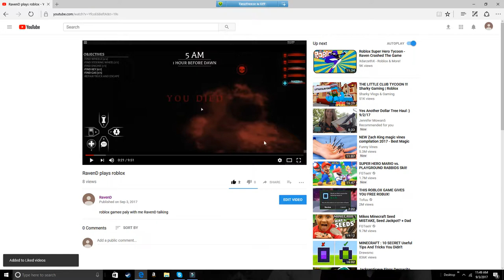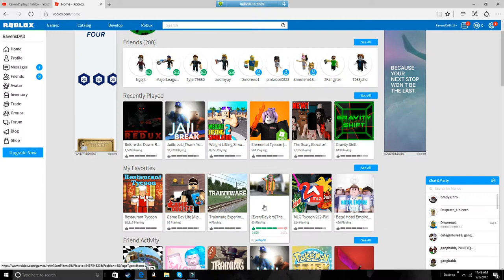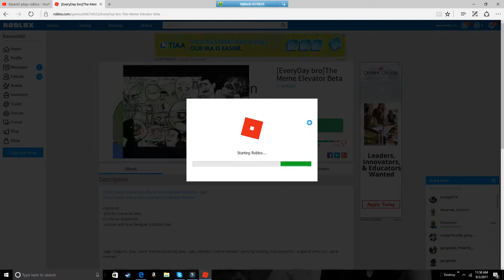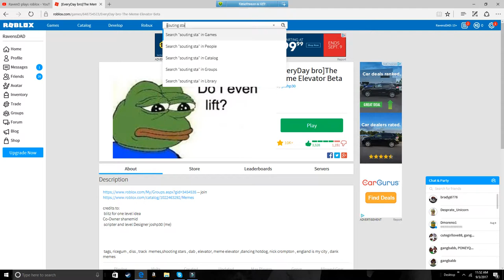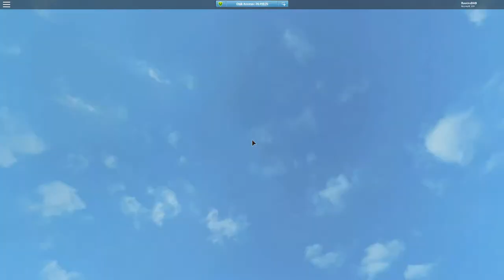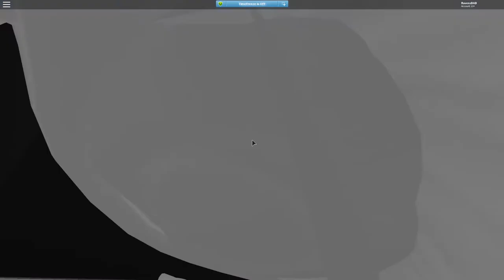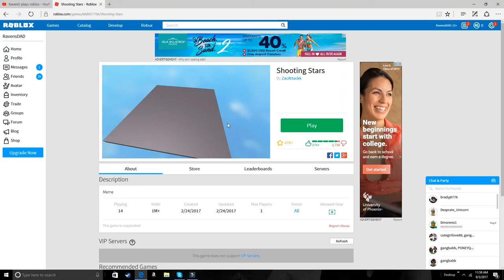RavenD plays shooting star